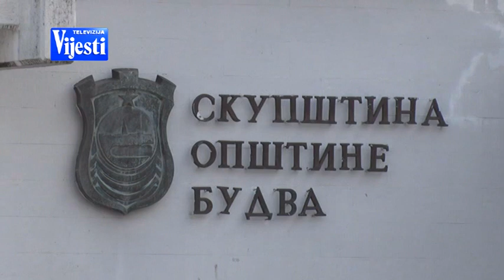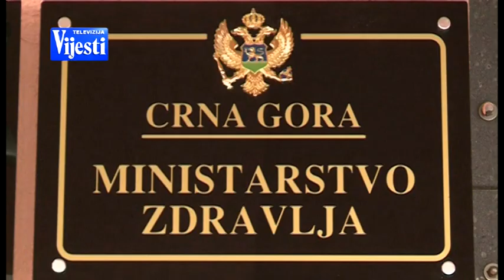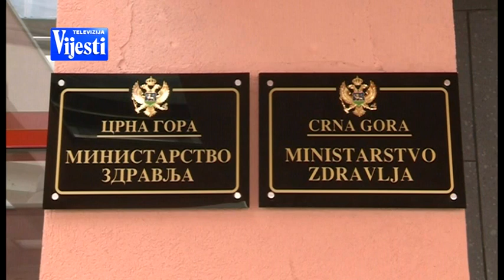VIJESTI U POLA 7 - BOLOVANJA | Vijesti online